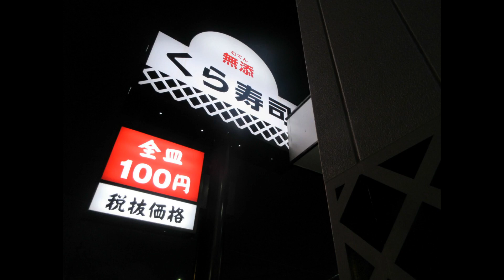🍣回転寿司お持ち帰り漬けマグロ🥑ハム：短縮版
：Part.Ⅱ